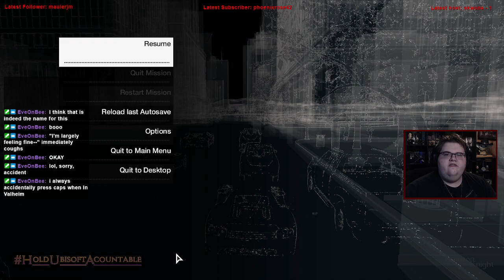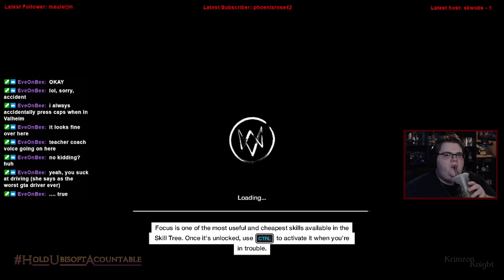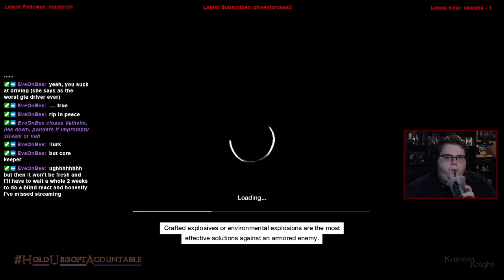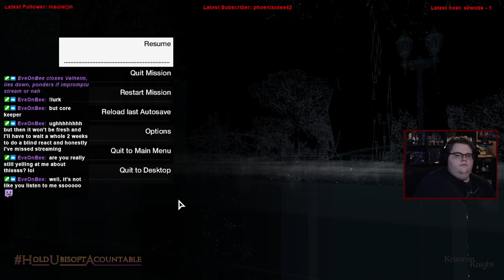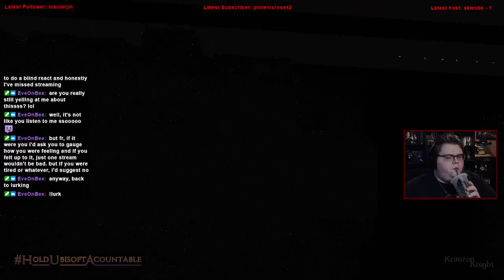Krimzon Plays | Watch_Dogs: Episode 6 – Gangland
Substance Abuse: samhsa.gov/find-help/national-helpline